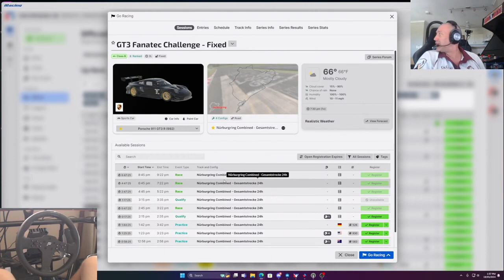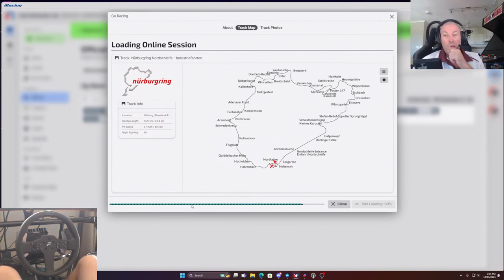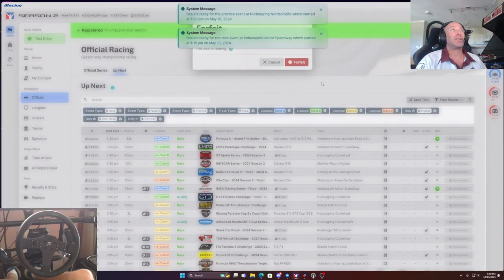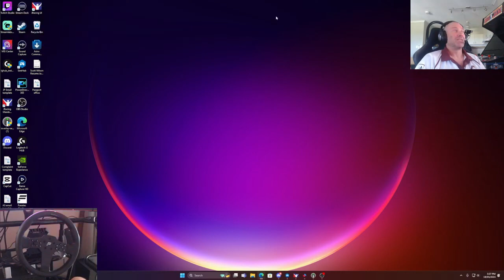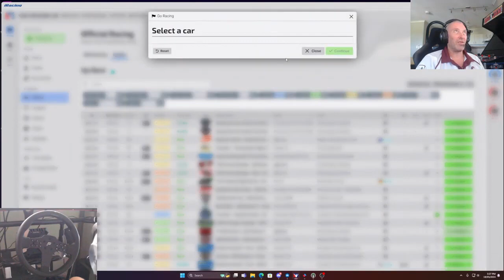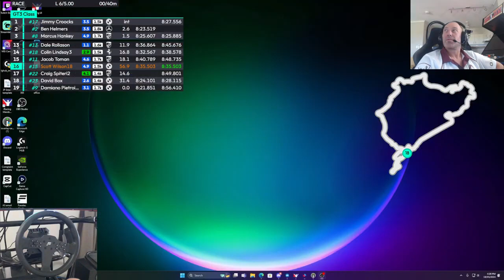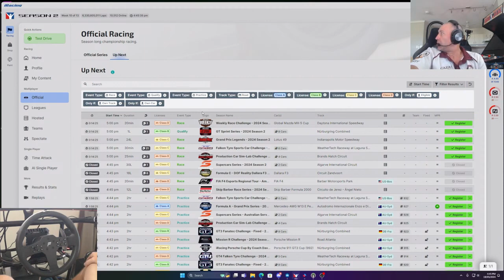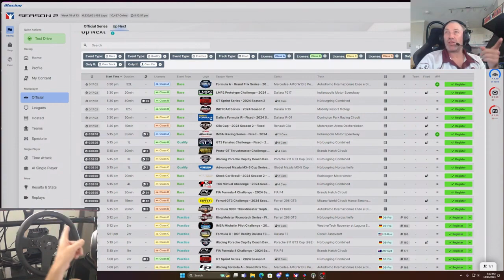"Chasing Checkered Flags Mr Worldwide Racing iRacing Highlights"